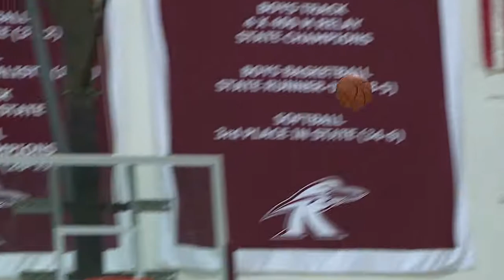ALLEMAN BASKETBALL HIGHLIGHT VIDEO 2017-18